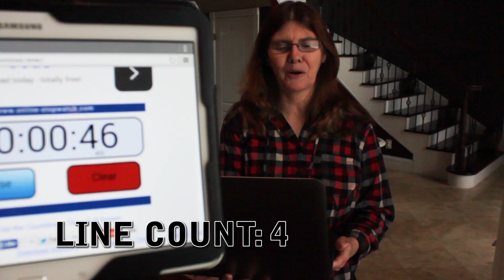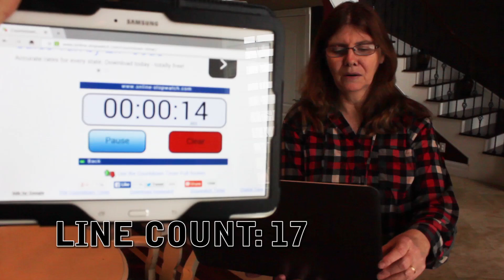I CAN'T TALK!!! || Rap God Speech Jammer CHALLENGE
Hey guys! This week mom and I challenge one another to see how far into Eminem's "Rap God" we can get while using the Speech Jammer app!

I sing and make dance music!